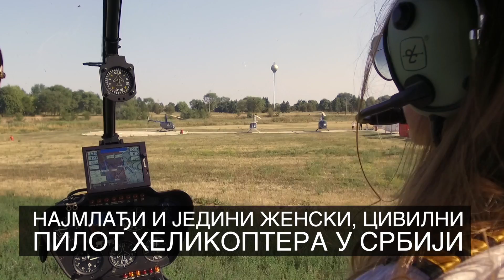Сара Крнета - ускоро!